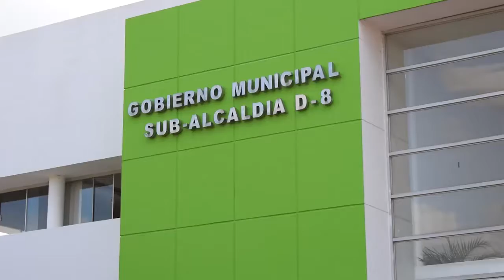Vecinos del Plan Tres Mil agradecen trabajo de brigadistas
Los vecinos del Plan Tres Mil, agradecen el trabajo que realizan las brigadas médicas, ven oportuno que lleguen a sus casas, toda vez que muchos necesitan la medicación y orientación que se les ofrece y no pueden llegar hasta un centro de salud para ser atendidos.